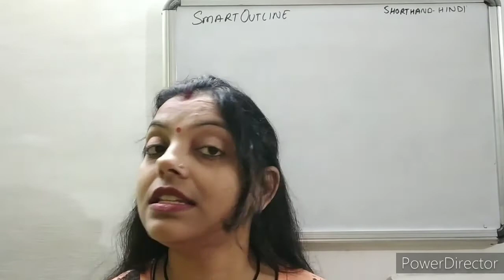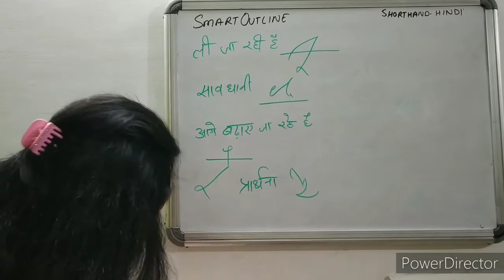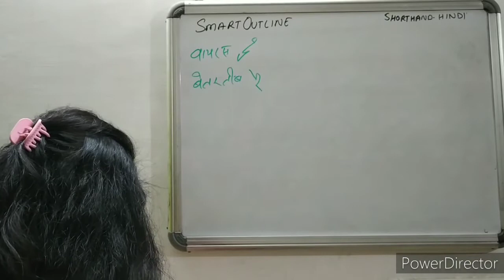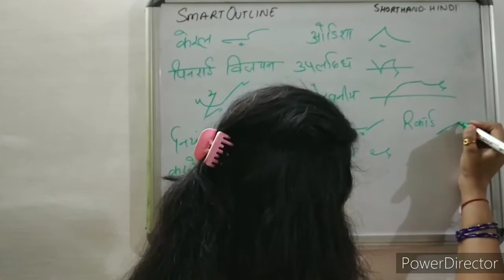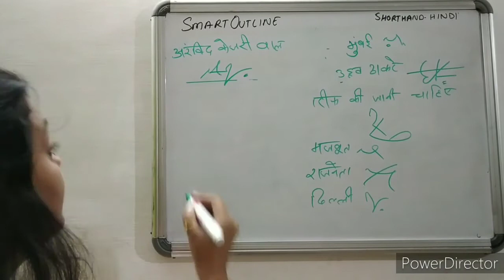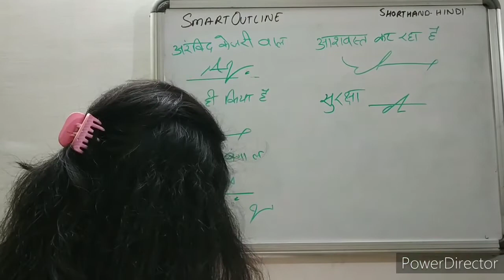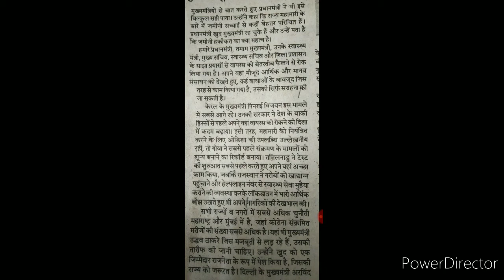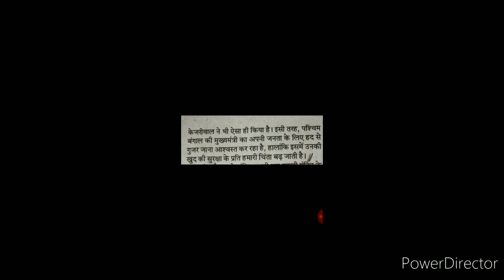Corona related smart outlines with dictation 5 40 wpm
Hello to all of you thanks for watching my channel in this video I explain you advance rules of shorthand to write it fluently to chaliye dekte h kaisa work karta h y rule... aapki stenography m ar kaise badata h ye aapki speed.
iss video me korona virus se related dictation and smart/ advance outline aapko prepare karai ja rahi h jisse aapki shorthand seed bhi increase ho or confidence bhi speed 40 wpm in hindi shorthand